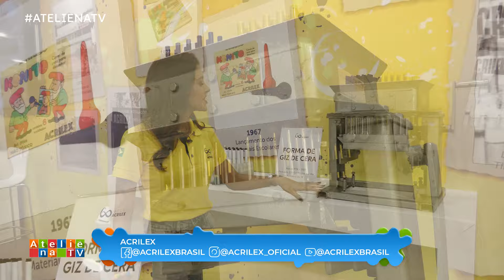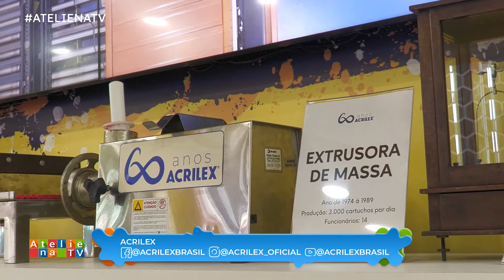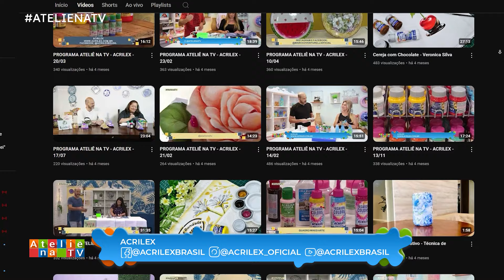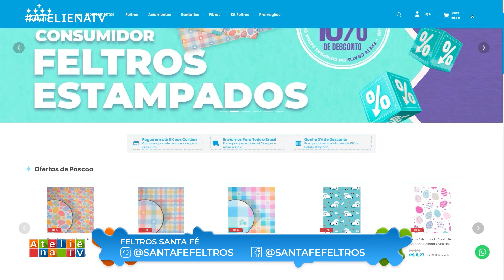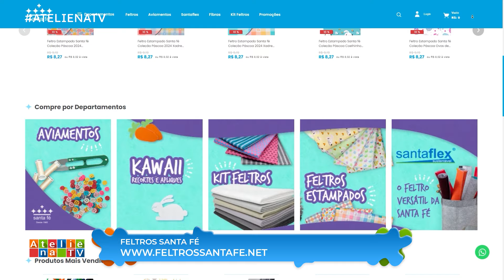PORTA-TRECO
Bom dia, Atelie! 🙏🏻

No programa de hoje, o Luciano Menezes nos ensina a fazer um porta treco com múltiplas funcionalidades para a sua casa, utilizando os materiais da @acrilexbrasil  🎨

Vem acompanhar a partir das 9h15 na Rede Brasil @OficialRBTV  ou no canal do YouTube Atelie na TV. Participe da nossa interação 👇🏻

► Loja AFRICAN ARTESANATO - Matéria-prima para fazer artesanato em geral / Entrega em todo o Brasil